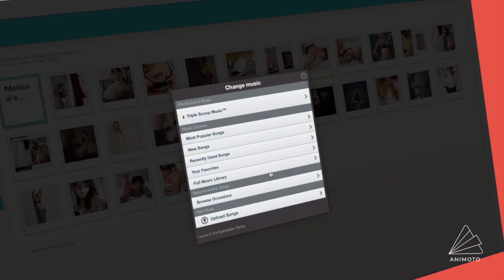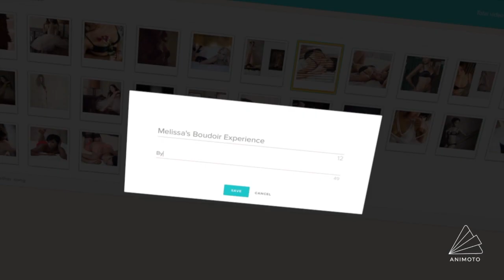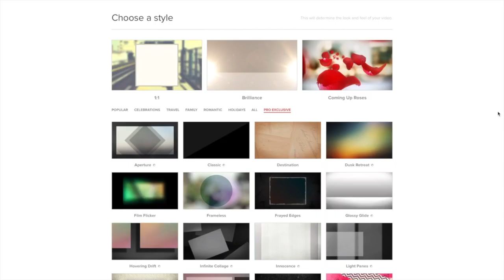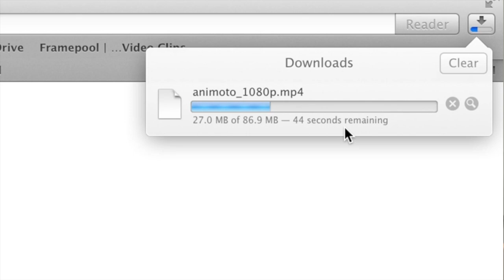How To Make Marketing Videos To Book More Clients With Jen Rozenbaum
Learn how boudoir photographer Jen Rozenbaum personalizes her videos for each client with words, music and other finishing touches.